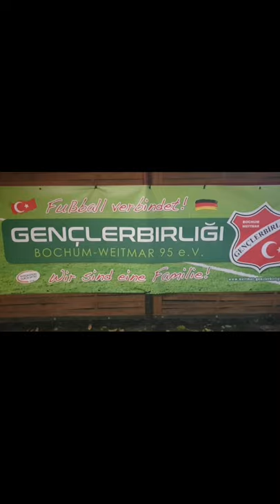Bochum Weitmar Gençler Birliği 95 e.V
Heute habe ich den Sportverein
Bochum Weitmar Gençler Birliği 95 e.V besucht.

Das Motto des Vereins lautet "Fussball verbindet"

In dem Verein trainieren Kinder und Jugendliche unterschiedlicher Herkunft.

Ich bedanke mich sehr für den Einblick bei dem Vorsitzenden Mehmet Duran Malkoç und allen Beteiligten.